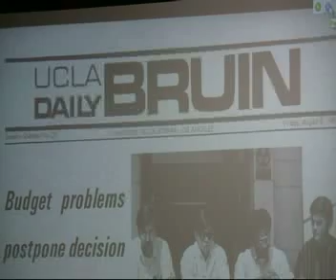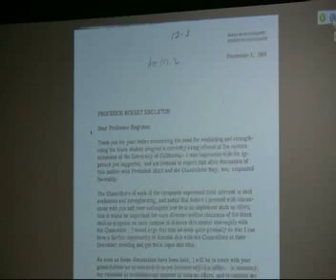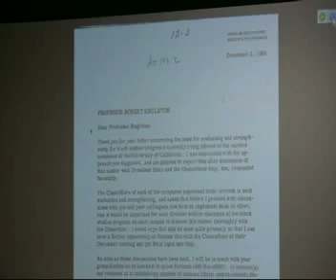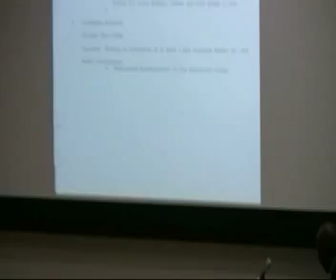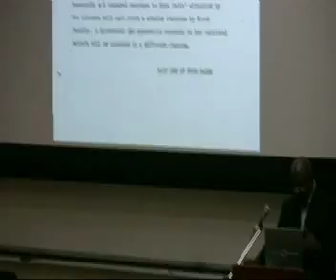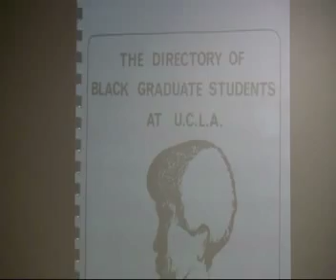40th Anniversary Open House (Clip 4)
Robert Singleton on Board of Regents and student directory.  Bunche Center 40th Anniversary Open House, October 15, 2009.